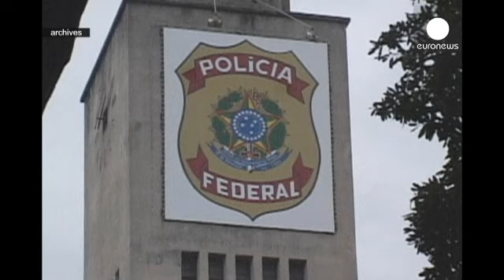Бразилия: Чезаре Баттисти был взят под стражу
Чезаре Баттисти, в прошлом активист леворадикальной  подпольной организации "Вооруженные пролетарии за коммунизм", приговоренный  в Италии к пожизненному заключению, а ныне известный автор детективных романов, взят под стражу в Бразилии, но затем отпущен. Тем не менее ему по-прежнему грозит экстрадиция из страны.

В 2010 году Бразилия предоставила  Баттисти убежище, а в 2013 году верховный суд подтвердил его статус беженца. Однако прокуратура настояла, что такое решение противоречит закону, запр…